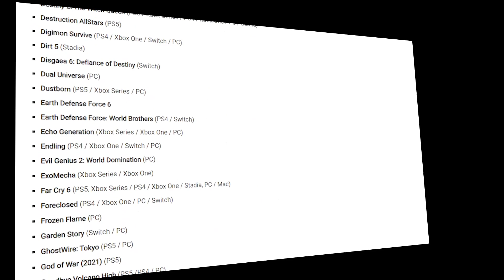PİXEL OYUNLAR DAHA MI İYİ ? |2021 DE ÇIKICAK OYUNLAR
Bu video da bu yıl çıkıcak iyi kötü ve pixel oyunlara baktık umarım sevmişsinizdir
aceleden ötürü  iyi bir iş çıkmamış olabilir kusura bakmayın.

Bu bir videodur.